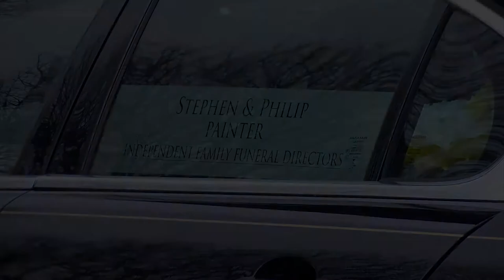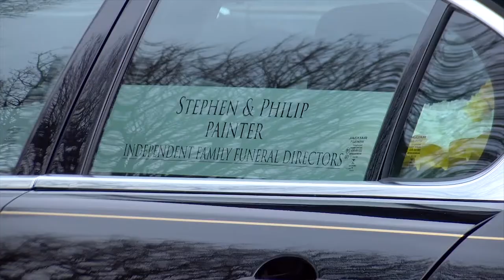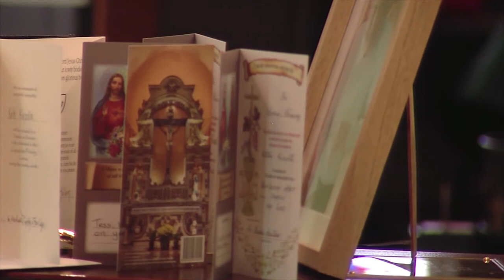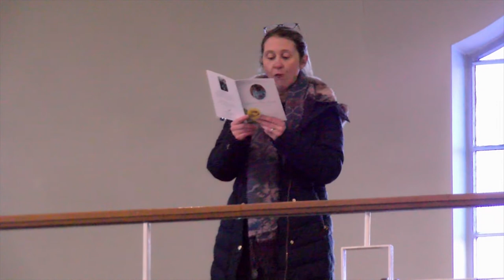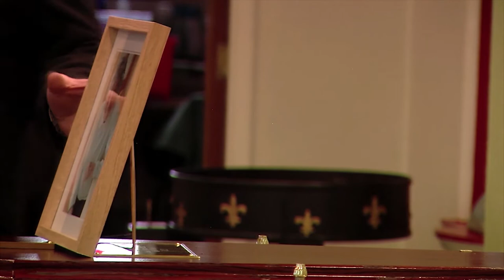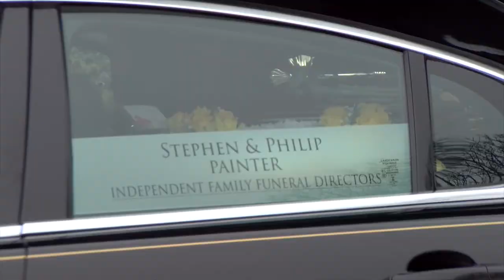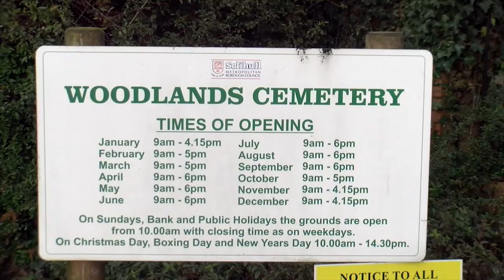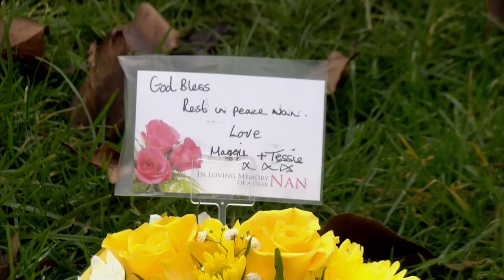Catherine Kinsella Irish Funeral Video at Mother of God and Guardian Angels RC Castle Bromwich JSPV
Catherine Kinsella's funeral video & live-streaming in Birmingham. 1080HD version.

Father Michael Bonaccorsi conducted the service at the Mother of God and Guardian Angels, Roman Catholic Church, Shard End & Castle Bromwich.

Internment at Woodlands Cemetery, Coleshill.

Funeral directors Stephen & Philip Painter.  Independent Family Funeral Directors.
Soloist, Fiona Krober.  Piper Gerard.
Video and Live-streaming by John Stephens Photography & Video

Especially for those unable to attend we hope you find this a useful portal to view the service.  You're  welcome to submit respectful tributes in the comment section ready for subsequent approval.  Please accept our sincere condolences for the sad  loss of a much loved family member.

If you've benefited from viewing this video then please also search for Google 'Reviews John Stephens Photography & Video' look for a button link 'Write a Review', using that link to kindly leave your review.